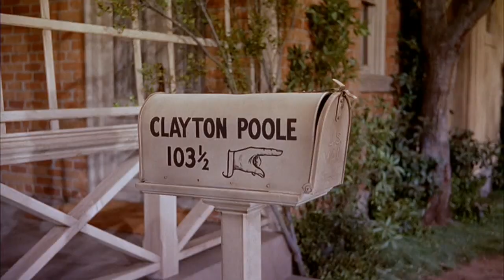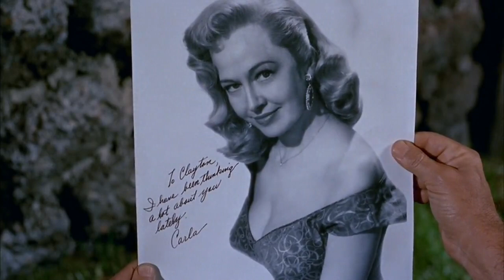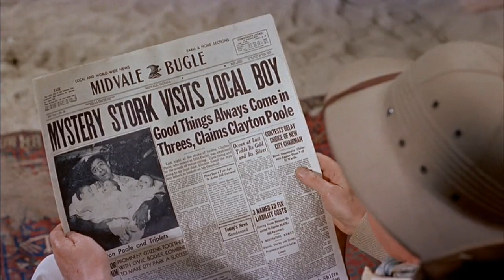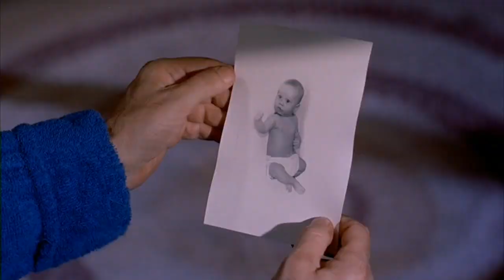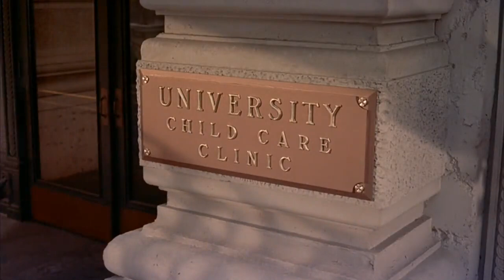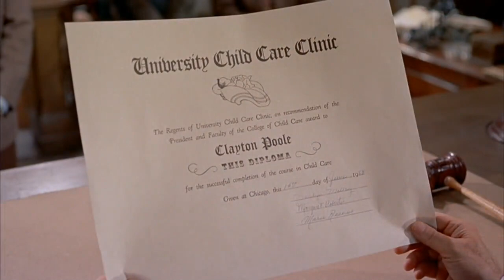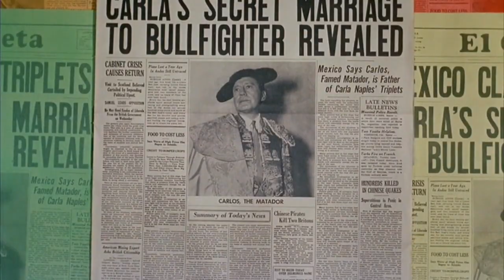Rock-a-Bye Baby Comedy 1958 Jerry Lewis, Marilyn Maxwell & Connie Stevens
Rock-A-Bye Baby is a 1958 American musical comedy film starring Jerry Lewis. A loose remake of Preston Sturges' film The Miracle of Morgan's Creek (1944), the film was directed and written by Frank Tashlin, and features Marilyn Maxwell, Connie Stevens and Reginald Gardiner.